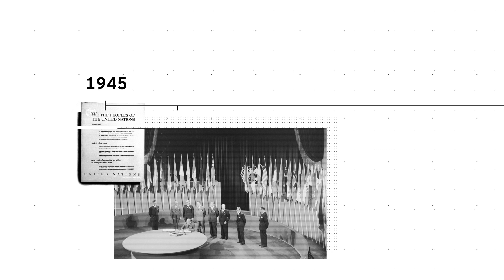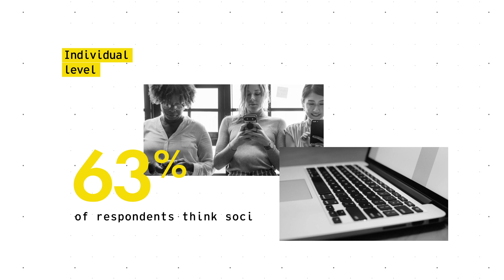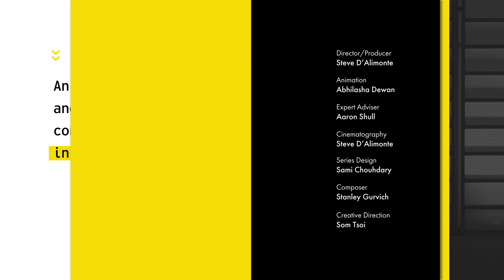Governing Cyberspace during a Crisis in Trust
It is almost impossible to read the news without coming across a lead story cataloguing the latest cyber breach or misuse of data. Intellectual property is being stolen from companies at an alarming rate, foreign actors are meddling in elections and criminals operate in the dark recesses of the internet. From the state to the individual level, these events lay bare the paradox of the digital economy and cyber security: on one hand, technology has led to convenience, efficiency and wealth creation. On the other hand, this great push to digitize society has meant building inherent vulnerability into the core of the economic model. This is all taking place atop a deeply fragmented and underdeveloped system of global rules.

Given this paradox, the Centre for International Governance Innovation (CIGI) has launched a new series titled “Governing Cyberspace during a Crisis in Trust.” In this video, Aaron Shull, managing director and general counsel for CIGI discusses the purpose of the series: to bring together members of the private sector, academics and policy makers to provide fresh thinking on data governance, cyber security and new technology. Ultimately, he concludes, the goal is to get trust in cyberspace right.